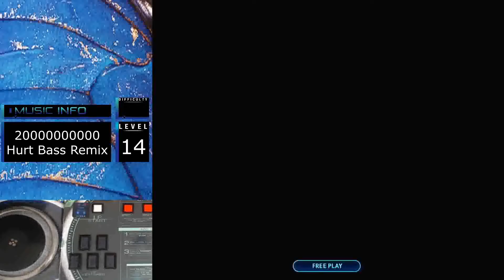EZ2AC FNEX 7K 20000000000 Hurt Bass Remix HD(14)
Option : None
Place : Tom&Jerry's Homecade
Date : 16 Jan, 2021
Comment : 뜬금 연타로 낸 성과